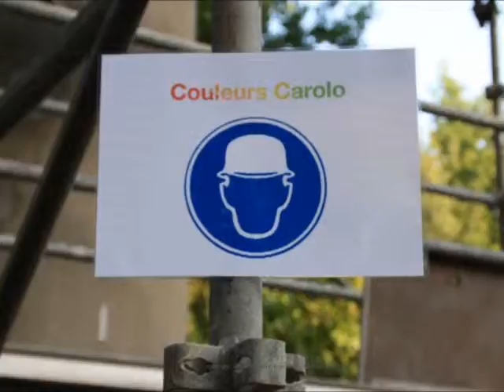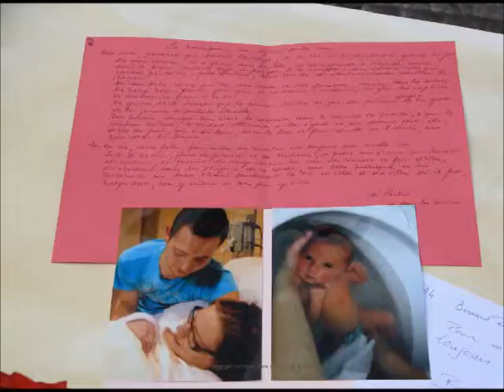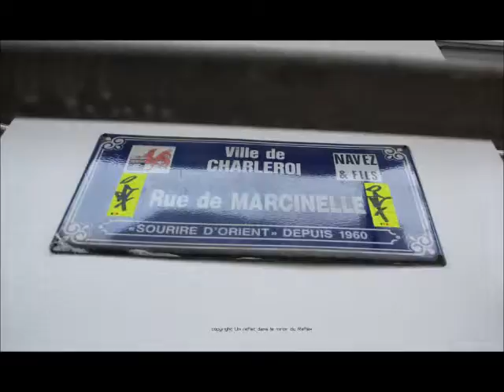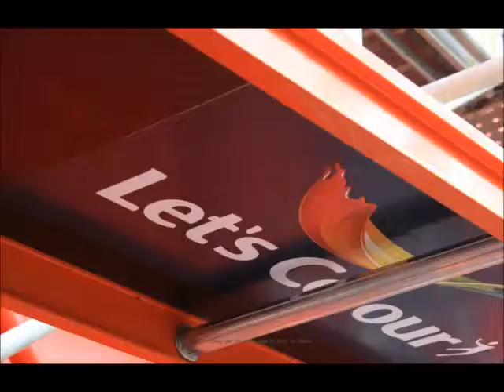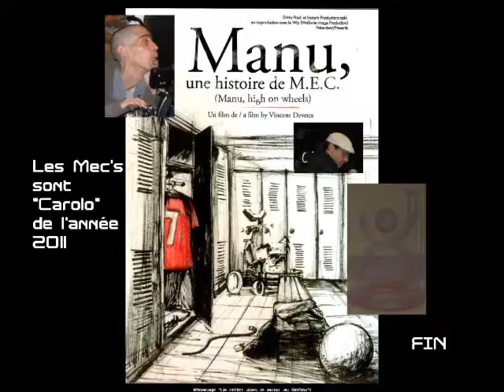Carolo de l'année 2011 Société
Come back sur les six projets de Couleurs Carolo qui a été élu Carolo de l'année 2011 en catégorie Société le 25 janvier 2012 au Palais des Beaux-Arts de Charleroi.
Photographies personnelles de Jean-Pierre Arte (Co Un reflet dans le miroir du Reflex)